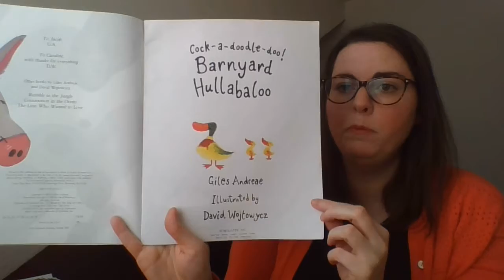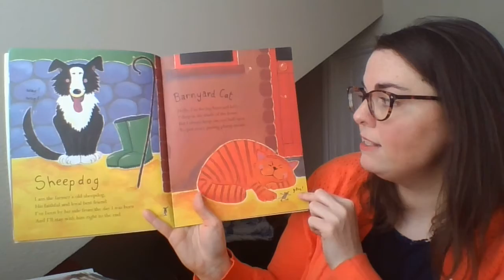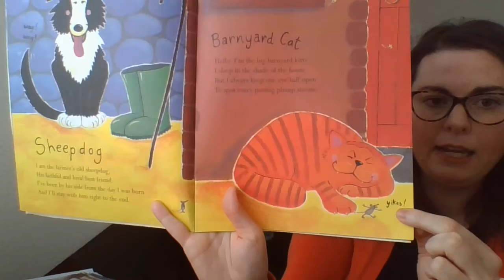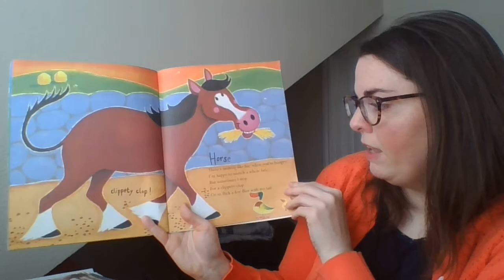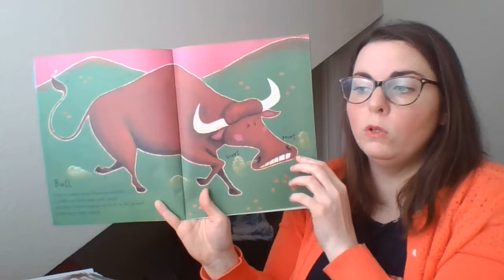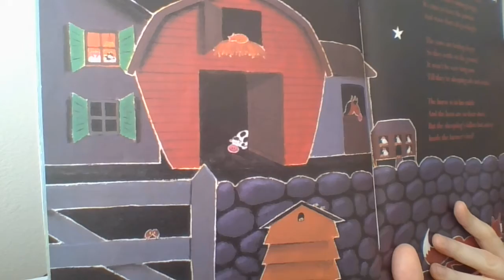4/21/20 Barnyard Hullabaloo